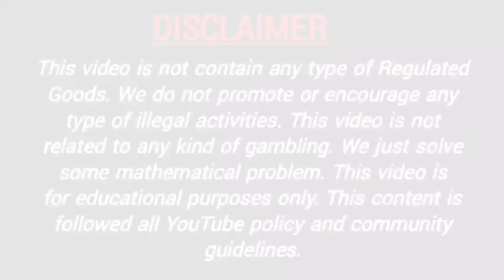2 April 2022 rajdhani day fix otc, rajdhani day panel chart rajdhani day jodi result